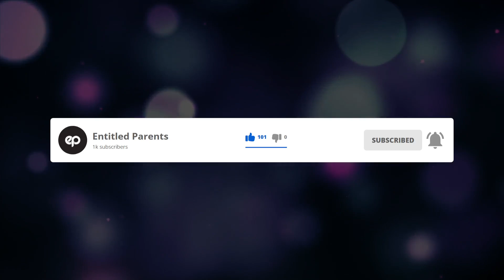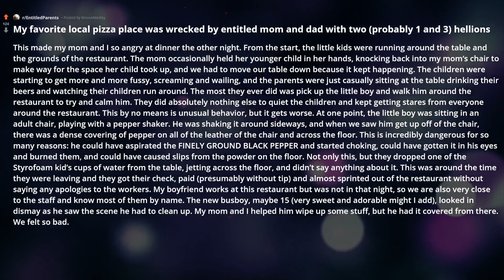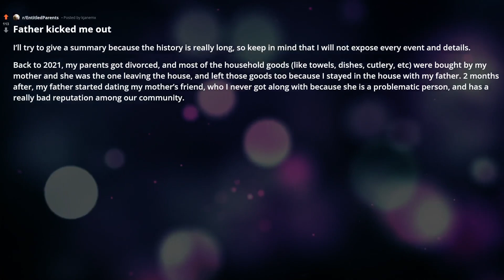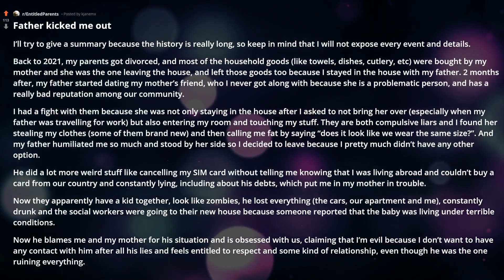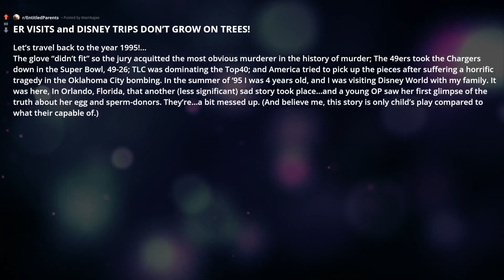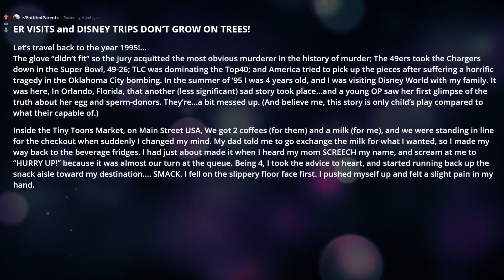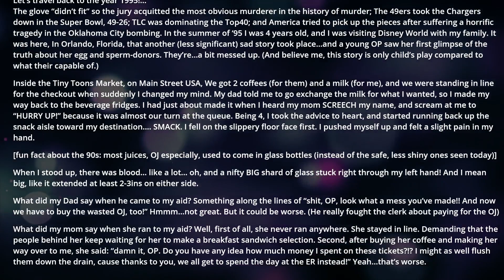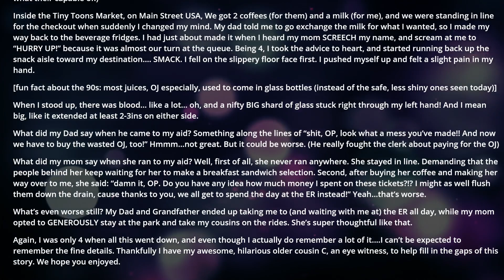r/EntitledParents My favorite local pizza place was wrecked by entitled mom reddit stories